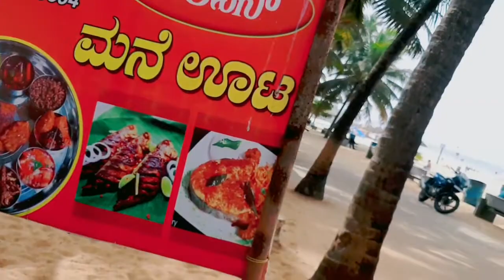My First Vlog of Malpe beach udupi (Karnatka)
Hello dosto kaise hai Aap sab ye mera 2nd Vlog hai to is video ko pura dekhne ga

Why Malpe beach is famous
Is malpe beach safe to visit
Is malpe beach is open to night
Is malpe beach open for tourist